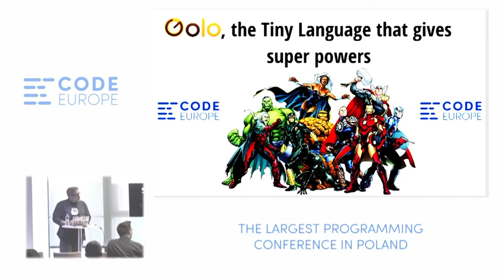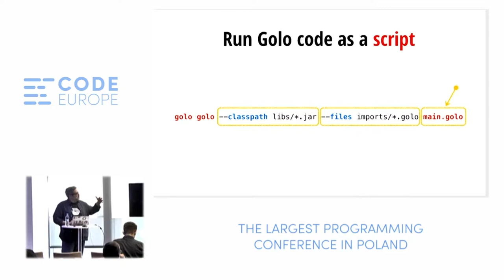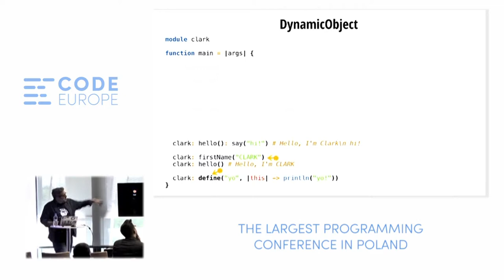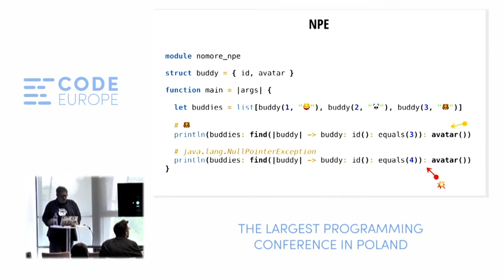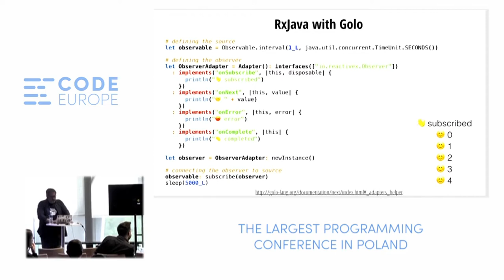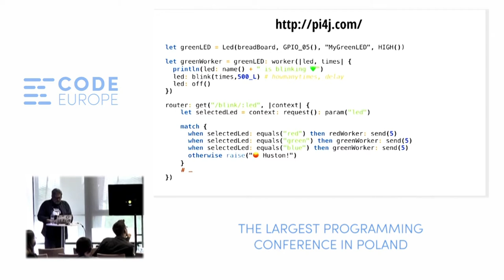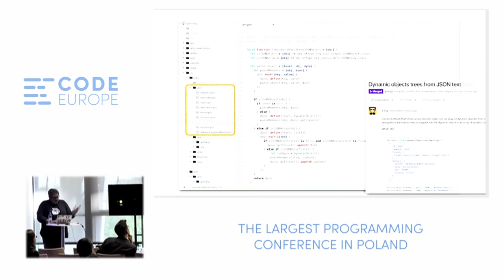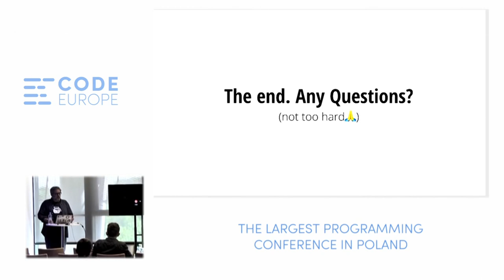Golo, the Tiny Language that gives super powers lecture by Philippe Charrière Code Europe Spring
Golo is a JVM dynamic language, light and fast I'm not a Java Ninja, however I can do a lot of things easily with Golo. I will present: - The basics - Some features (as DynamicObjects, Functional Types) - How Golo loves Java and how you can develop tools even for the IOT - How you can hack Golo